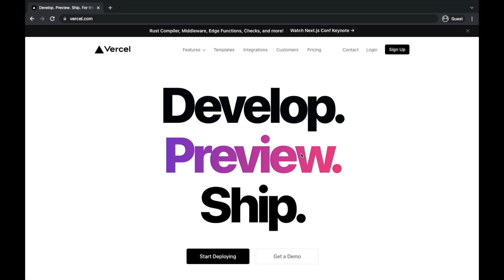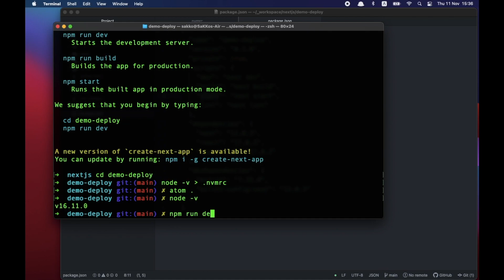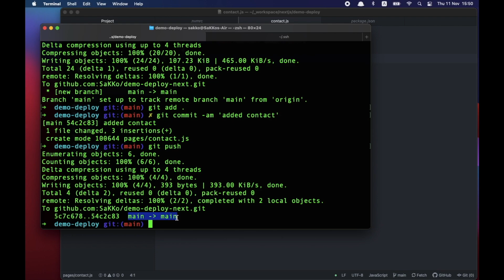PREVIEW - ReactJS on NextJS 99.1 - มา Deploy โปรแกรมขึ้น Server แบบ Serverless ผ่าน Vercel กันดีกว่า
สนใจ Course NextJS + ReactJS ตัวเต็มสามารถดูรายละเอียดได้ที่
หรือ add LINE: @geekstart
สอน Next React Frontend เต็มๆ ไม่นอกเรื่อง

หรือสนใจเขียน Backend ลองหนังสือของผม
เกิดอยากจะเขียน API ด้วย Ruby on Rails ได้ครับ

เนื้อหาอัดแน่น เล่มเดียวจบ ไม่มีกั๊ก ไม่มี つづく พิมพ์สีทั้งเล่ม
Ruby, Controllers, Model and Relationship, Code First Database Migration, REST API, HTTP Status Code, Scaffolding, Error Rescue, Authenticating API with JWT, Sending Emails, Data Validation, State Machine, Caching with Redis, Searching with ElasticSearch, Delay Jobs with Sidekiq, Setup Server, and Deploying Rails